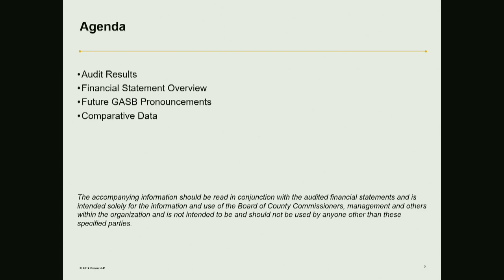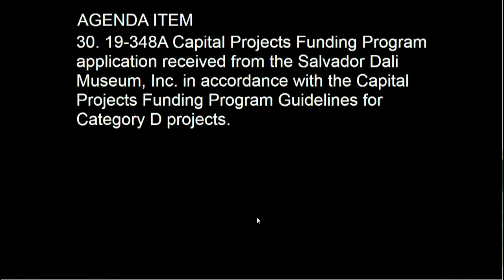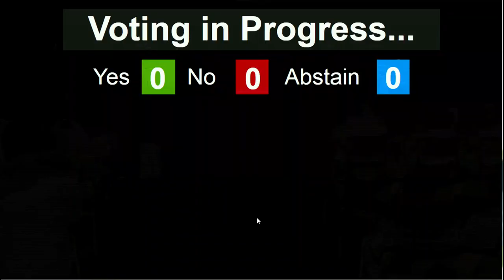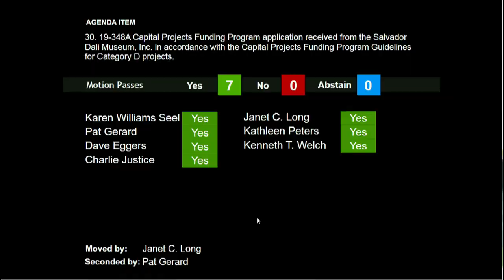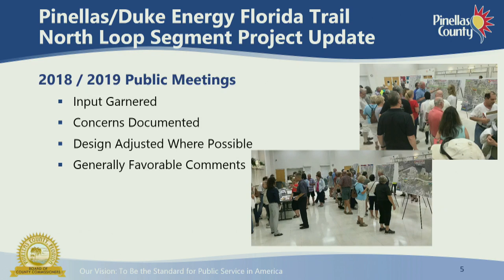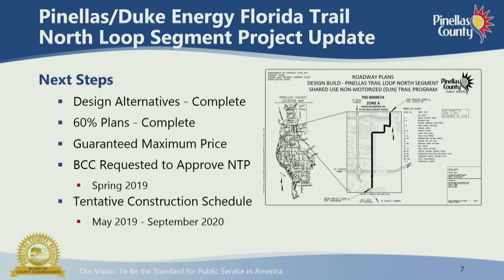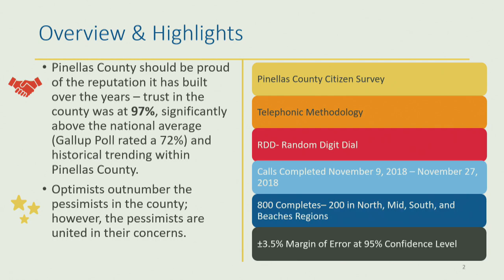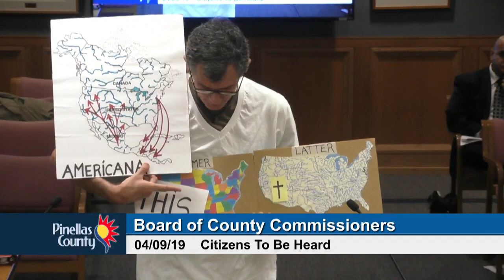Board of County Commissioners Regular Meeting 4/9/19